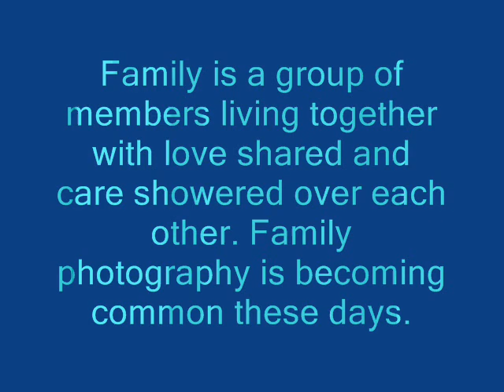Family Photography: Enjoying Family In One Frame Is Fantastic Fun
Family Photography Family portrait sessions are fun and informal. The idea is to get everyone engaged so the family portrait is outstanding when displayed on your wall. The challenge is the get everyone engaged and relaxed.